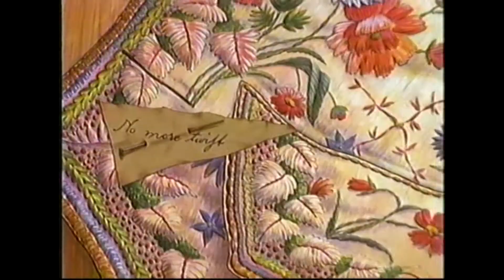The Tailor of Son of a gun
Nirvana was an American rock band formed in Aberdeen, Washington in 1987. Founded by lead singer and guitarist Kurt Cobain and bassist Krist Novoselic, the band went through a succession of drummers, most notably Chad Channing, before recruiting Dave Grohl in 1990. Nirvana's success popularized alternative rock, and they were often referenced as the figurehead band of Generation X. Their music maintains a popular following and continues to influence modern rock and roll culture.

The Tailor of Gloucester is a children's book written and illustrated by Beatrix Potter, privately printed by the author in 1902, and published in a trade edition by Frederick Warne & Co. in October 1903. The story is about a tailor whose work on a waistcoat is finished by the grateful mice he rescues from his cat and was based on a real world incident involving a tailor and his assistants. For years, Potter declared that of all her books it was her personal favorite.

GoodTimes Entertainment, Ltd. was an American home video company that originated in 1984 under the name of GoodTimes Home Video. Though it produced its own titles, the company was well-known due to its distribution of media from third parties and classics. The founders for the company were the brothers Kenneth, Joseph and Stanley Cayre (often referred to and credited simply as the "Cayre Brothers") of Salsoul Records. Its headquarters were in Midtown Manhattan, New York City. The company had a distribution facility in Jersey City, New Jersey and a duplication facility in Bayonne, New Jersey.